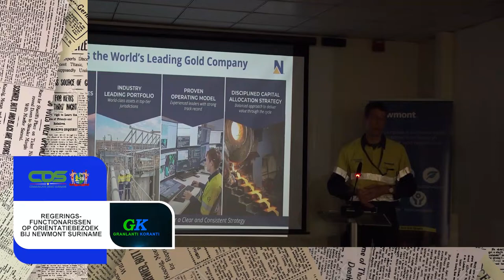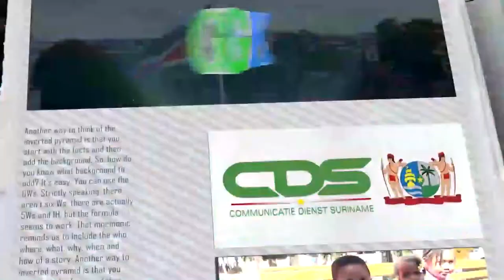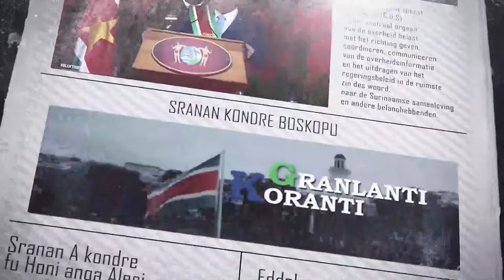𝔾ℝ𝔸ℕ𝕃𝔸ℕ𝕋𝕀 𝕂𝕆ℝ𝔸ℕ𝕋𝕀 (SRANAN) DD 20 JULI 2022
De onderwerpen in deze aflevering zijn:
- Rekening erkent recht van vreedzame betoging
- Geen sprake van fraude bij toelatingsexamen HAVO/ VWO/ NATIN
- Regeringsfunctionarissen op orientatiebezoek bij Newmont Suriname